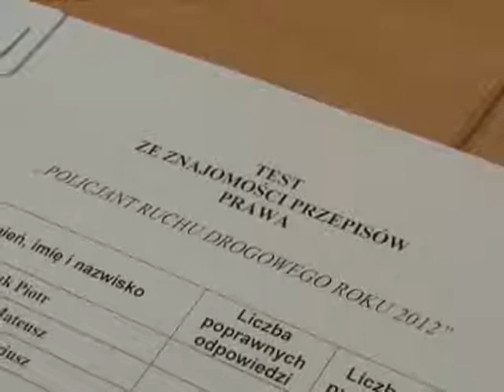Policjant Ruchu Drogowego 2012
Nagranie udostępniła Komenda Wojewódzka Policji w Białymstoku.